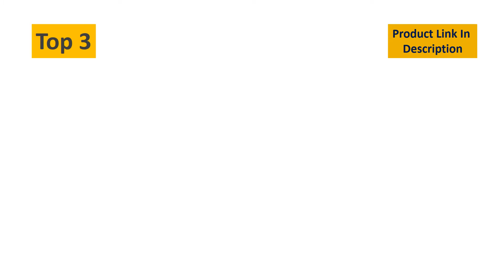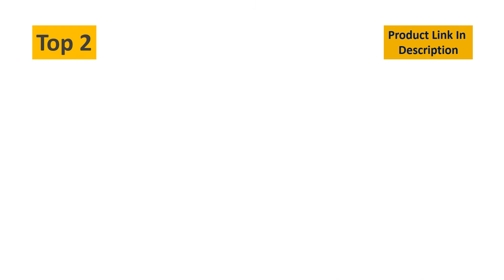Best 5 Bluetooth Speakerphone For Car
Best Bluetooth Speakerphone For Car
5. TIANSHILI Bluetooth Visor Clip Car Speaker,TIANSHILI Wireless Handsfree Speakerphones, Stereo Sound Enhanced Bass/Built-in Mic/TF Card Player/Google Assistant Voice Command Portable Speakers

4. Motorola TX550 Sonic Rider Bluetooth Car Kit Speakerphone - Bulk Packaging

3.  VeoPulse Car Speakerphone B-PRO 2 Hands Free with Bluetooth Automatic Cellphone Connection

2.  Jabra Tour Bluetooth In-Car Speakerphone - Black

1. SUNITEC Hands Free Bluetooth for Cell Phone Car Kit - Wireless Bluetooth 5.0 Car Speaker AUTO Power ON Support Siri Google Assistant Voice Guidance Receiver for Car Handsfree Speakerphone - BC980